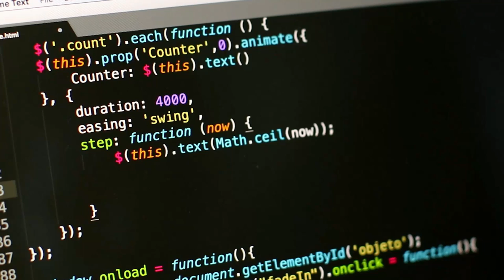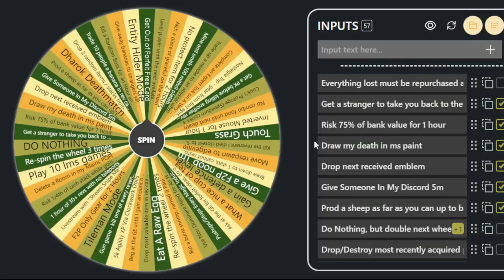How I Exploited Bots to Make MILLIONS | Revenant Locked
Install Raid for Free ✅ IOS/ANDROID/PC and get a special starter pack with an Epic champion ⚡️ Tallia ⚡️
to participate in the AR EggHunt Event. Get your chance to grab Legendary RAID Champion or Amazon Gift Cards with a total value of $20K for FREЕ💰🎁

Welcome to my new series where we test our limits by locking ourselves to the Revenant Caves.

This series will include a lot of fun, a lot of grinds - a lot of anti-pking, and a lot of forfeits. Join me on this journey of survival not only in game, but surviving the forfeits as well.

Series Rules:
1. Can only gain experience in the Revenant Caves and the Grand Exchange.
2. Can buy and sell items on the grand exchange.
2a. Cannot buy wilderness weapons until they are obtained, when obtained I can buy the upgrades for the weapons, and if I lose the weapon I can reobtain it via the GE.
3. Whenever I die, I roll a forfeit wheel and must do whatever it lands on.
4. The 100,000gp can be supplied via a main until the account has over 100,000gp earned.
5. Series ends when the Revenant Collection Log is completed.

How I Exploited Bots and Made MILLIONS | Revenant Locked

Timestamps:
0:00 - Intro
0:26 - Content
1:13 - Raid: Shadow Legends
4:16 - Content

Disclamer: Raid: Shadow Legends Legendary Egghunt Prize Promotion. Entry is Open to legal residents of THE 50 UNITED STATES AND THE DISTRICT OF COLUMBIA ( excluding New York and Florida), or of UNITED KINGDOM who are 18 years or older. VOID WHERE PROHIBITED. Open only to NEW users with a valid Player ID that downloaded Raid: Shadow Legends and opened a Game Account after January 1st, 2023.
In-game purchases are available. NO PURCHASE NECESSARY TO ENTER OR TO WIN A PRIZE. A PURCHASE DOES NOT IMPROVE YOUR CHANCES OF WINNING A PRIZE. Prizes: in-game items and/or Amazon.com Gift Cards, in the value and number as described in the Promotion Official Rules . Additional Terms may apply on Amazon.com Gift Cards as set forth Prizes will be rewarded randomly, subject to eligibility requirement set forth in the Promotion Official Rules. Promotion Period: April 14th, 2023 at 12:01 a.m. Eastern Time (USA) (“Start Date”) -May 15th, 2023 at 11:59 p.m. Eastern Time (USA) (“End Date”).